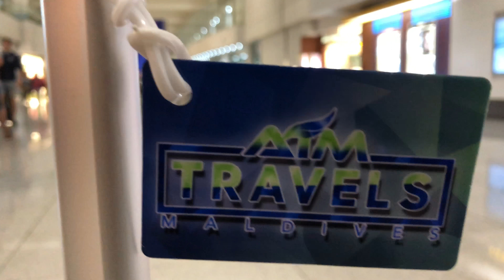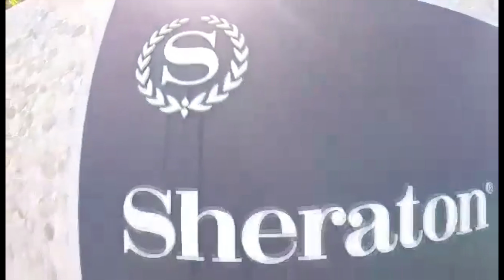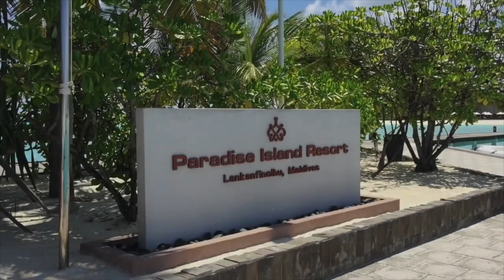Beautiful Island of Maldives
Networker Lifestyle